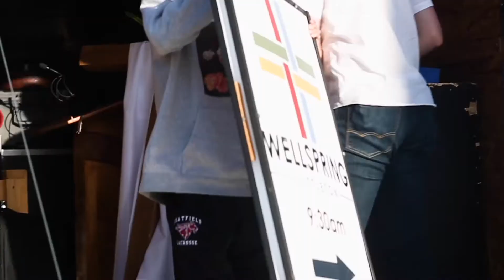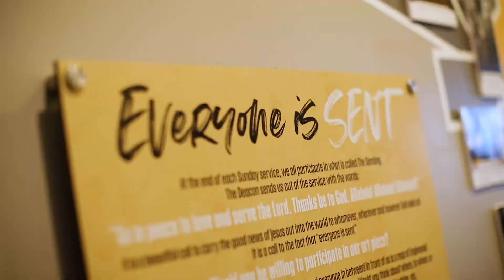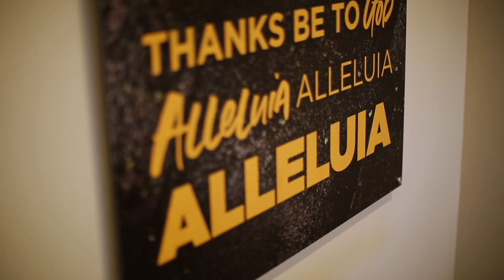The Wellspring Network